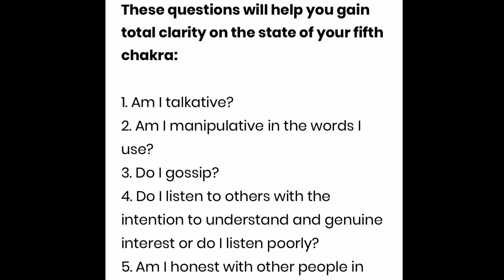Expressions of the Throat Chakra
An excessive or recessive sacral/sexual chakra can create blockages in our creative expression. Find out more in the video! ✌🏻✨

FB: Bed Lennons: Sex Education for Adults